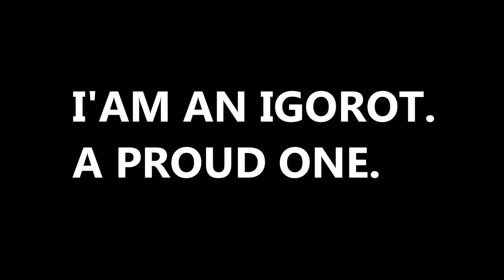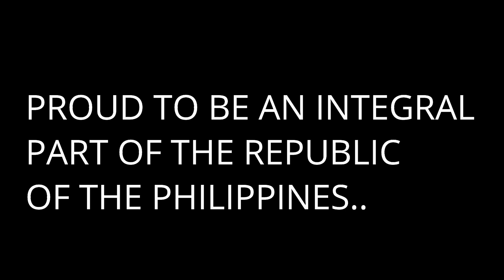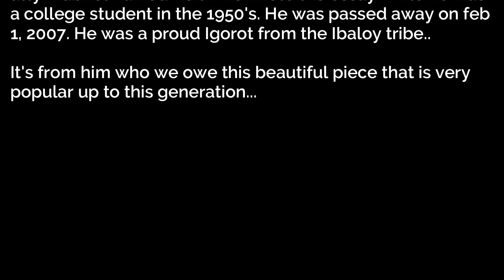I'AM AN IGOROT I ORATORICAL PIECE I GABRIEL PAWID KEITH BY IGOROTMISMO HARDY I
AWOKE THIS MORNING AND THINGKING THINk' ABOUT WHAT FITS TO MY YOUTUBE BANNER. UNTIL I RECALL THE WRITTER OF THE 1950 ESSAY TITLED " I'AM AN IGOROT " THIS INSPIRED BY PERSON NAMED ATTY. GABRIEL KEITH. WHO IS HE? PLS WATCH THE VIDEO^^ THANKS^^

igorot attire
igorot accessories
is igorot a tribe
picture of a igorot
igorot bahag
igorot beliefs
igorot baguio
igorot bag
igorot background
igorot beliefs and practices